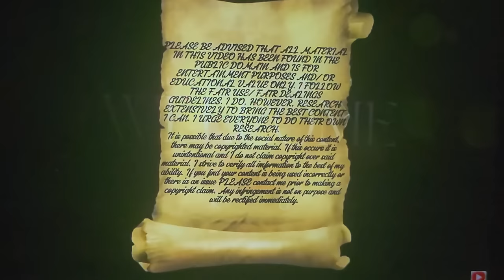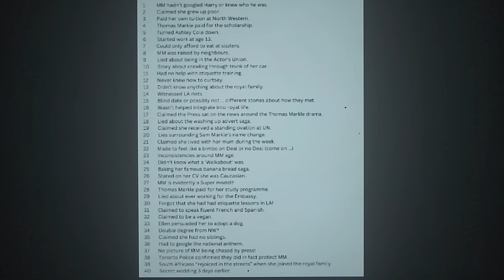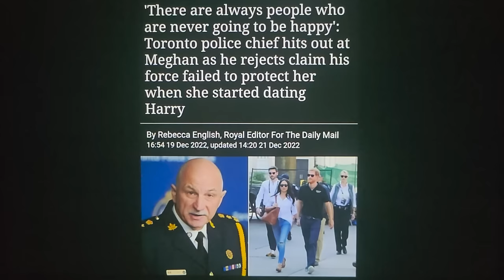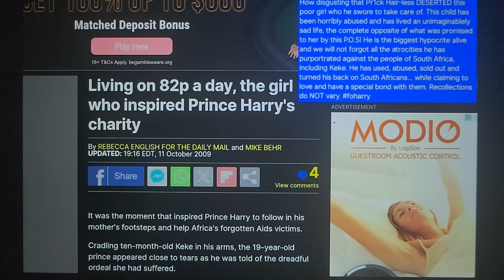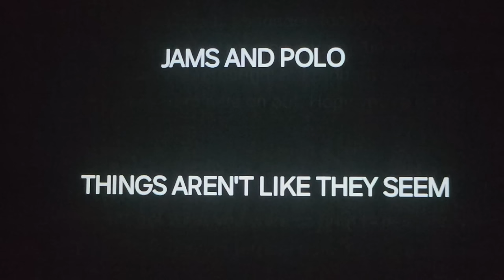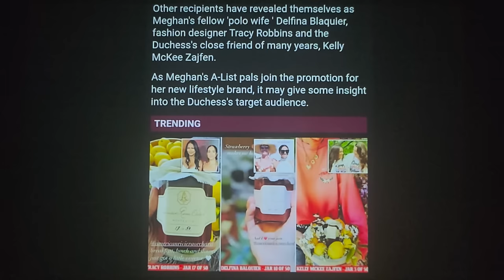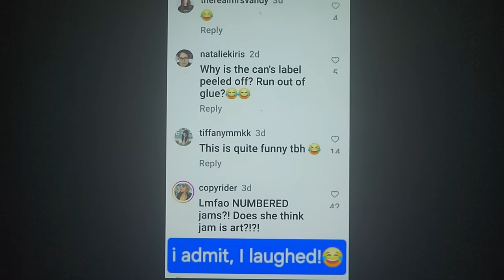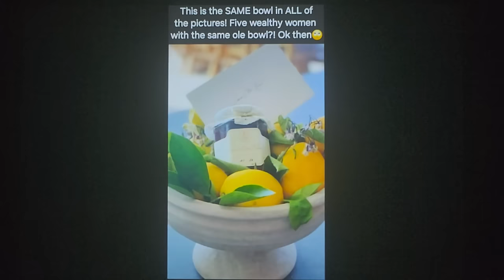The UnreMarklable's:These two fools live in a Twilight Zone!🥴Untalented,entitled&pathological!🤨dumb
This video was so full I have to make it in to 2 videos! So, enjoy the 1st half where I name out 40 (out of 160) lies they have told the world, I talk about Gingervitus's appalling use and abuse of South Africans, and I delve in to Rat-chel's jam-scam in a way I haven't seen yet! Of course, there are hilarious commercials! I hope you enjoy it and there is more to come in Part 2- polo, bump(s) and blinds! Ty all for being patient while I was away! Lots of love🥰🇨🇦